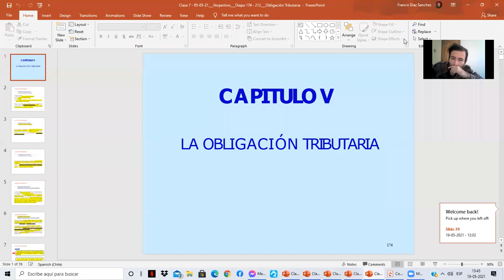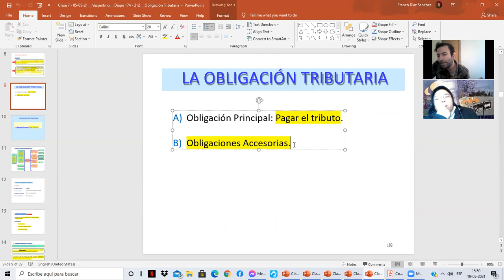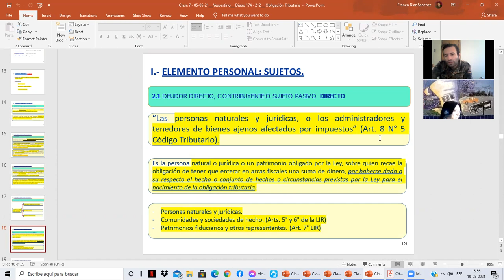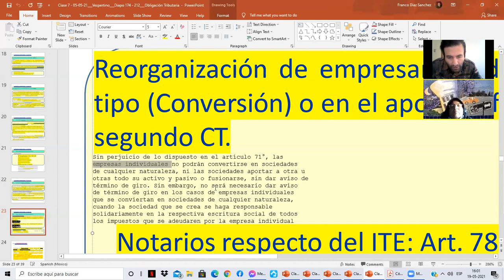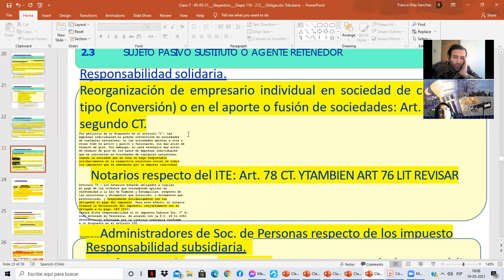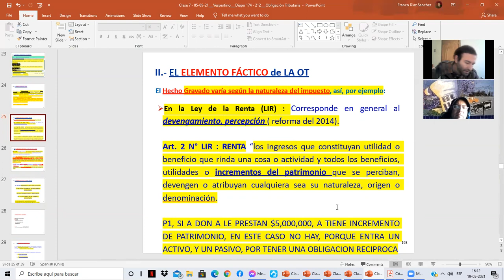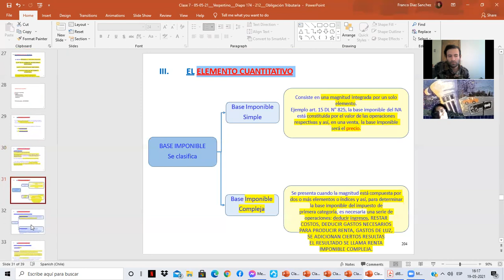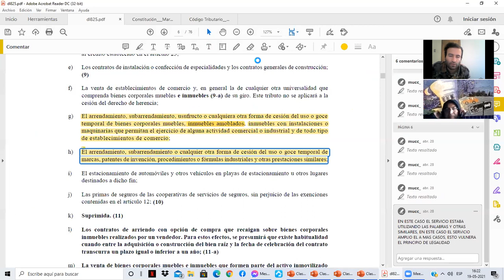Derecho Tributario Parte 5 La Obligacion Tributaria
Alumnos de la Universidad del Alba, La Serena, Chile